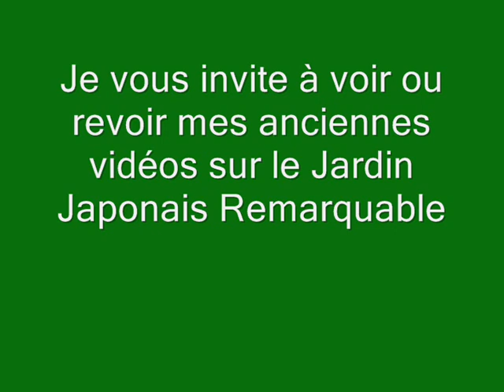JARDINS REMARQUABLES 2019 REPORTAGE VIDEO PHOTO TOULOUSE COLOMIERS MRCOLOMIERS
Les 2 jardins remarquables suivant à Toulouse:
Le jardin royal et le jardin du grand rond